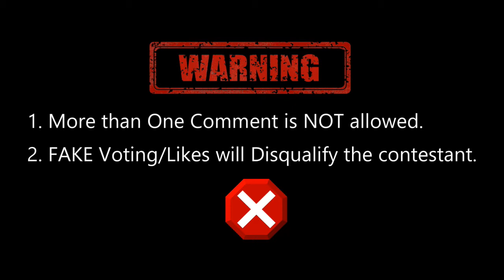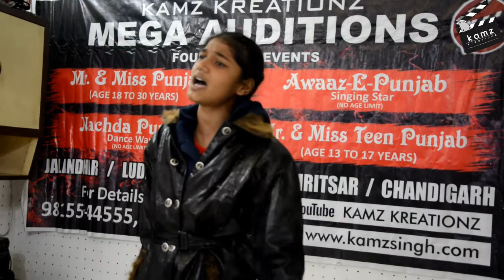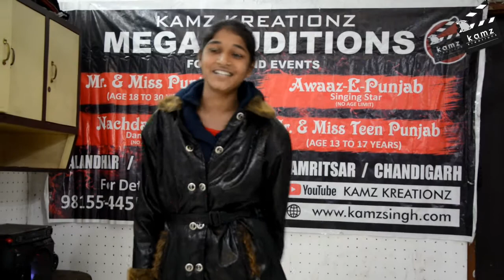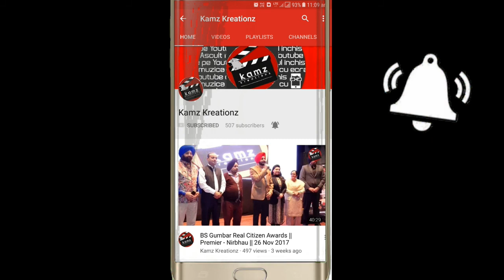Kamz Kreationz Awaaz-e-Punjab || Semi Finalist || Harman Kaur (Ludhiana)